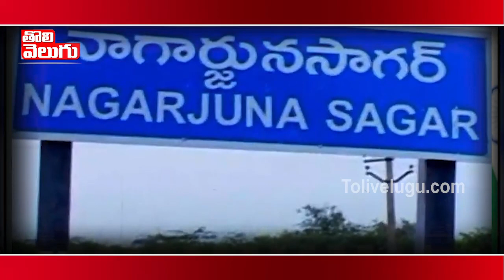కేసీఆర్ బ‌హిరంగ స‌భ‌కు బ్రేక్ త‌ప్ప‌దా? | Breaks To CM KCR Haliya Public Meeting..? | Tolivelugu TV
కేసీఆర్ బ‌హిరంగ స‌భ‌కు బ్రేక్ త‌ప్ప‌దా?